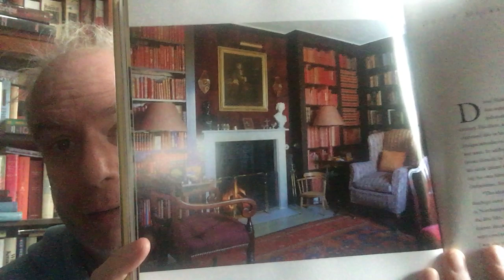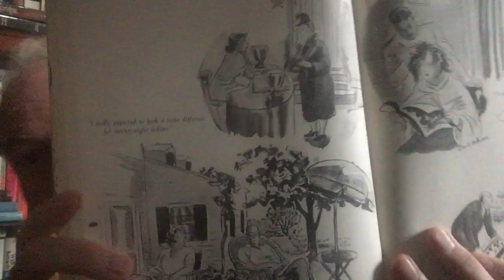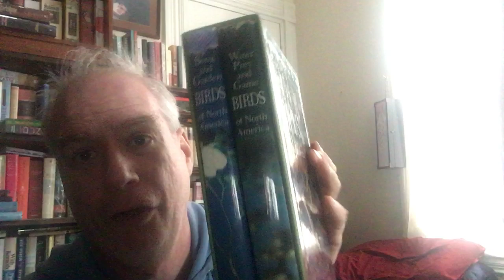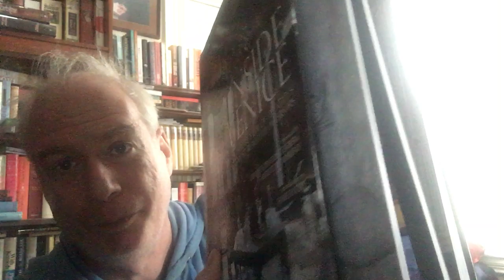Library Tour 2019: The Little Book Room #6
Sorry for the Holy Nimbus, and for the fact that I sound like death warmed over!